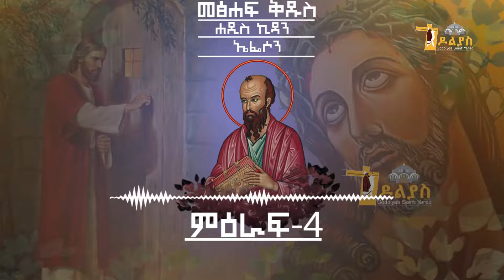🔴መጽሐፍ ቅዱስ-ኤፌሶን -4 /Bible-Ephesians-4 / Tigrigna Bible Orthodox Tewahdo- Godolias Saint Yared